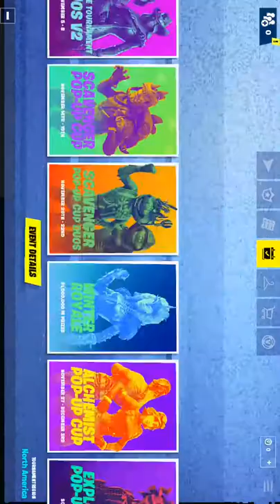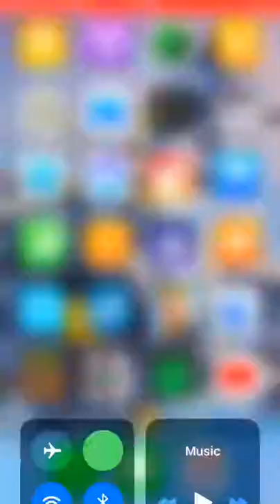UNVALTED is back! | Fortnite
You might have to turn the video sideways sorry...